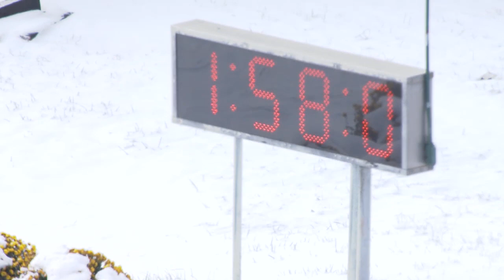Mohawk, Sbred, November 18, 2022 Qualifier #3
Qualifier #3 from Mohawk, November 18, 2022